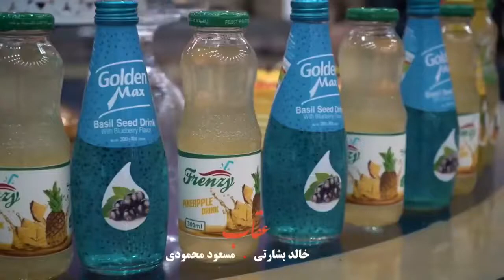Javanrud جوانرو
گورانی کوردی مسعود محمد و خالد بشارتی